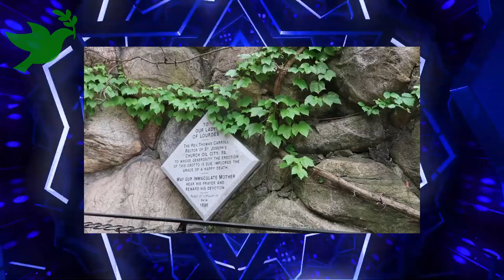Virgin Mary Caught On Camera At The University of Notre Dame, USA // PHOTO EVIDENCE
Kindly support our YouTube channel by sending a dollar to our PayPal account in support of paying for researchers and video editors.